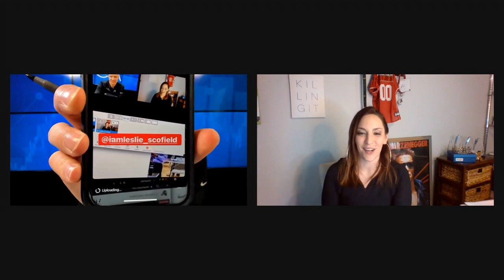Daily Schedule For A Life Insurance Agent!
What is your daily schedule as an insurance agent? Leslie Schofield gives out her entire daily schedule that has led to her becoming a six-figure earner in the insurance industry. Whether you're a veteran agent or just getting into the business, this video will give you an idea of what the top agents in the country are doing on a daily basis - & how you can do it too!